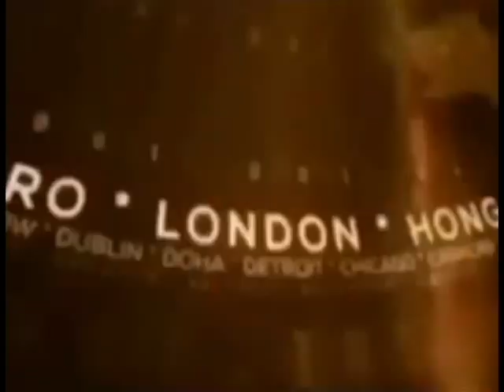मैनपुरी : सदर विधायक राजू यादव की भाजपा सरकार को खुली चेतावनी !